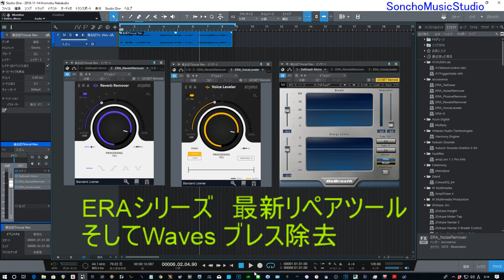リバーブ除去 ERAシリーズを導入してみました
ワンノブで簡単に音のリペアができるツールです